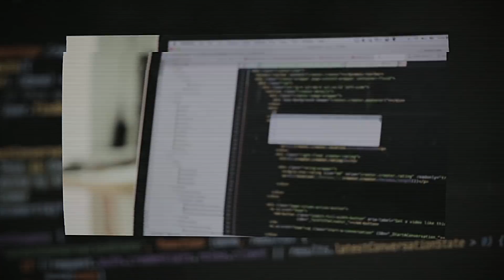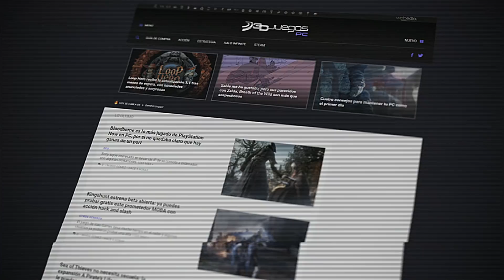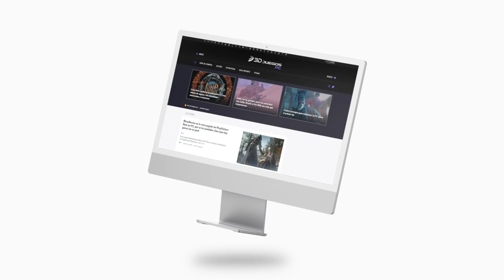PRESENTAMOS 3DJUEGOS PC y el NUEVO LOGO de 3DJUEGOS: ¡El futuro ya está aquí!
Hoy es un gran día en 3DJuegos, y es que cambiamos el logotipo e inauguramos un nuevo medio. 3DJuegos PC surge como un medio para informar a los aficionados de ordenador sobre toda la información a la que no puede llegar Un nuevo medio con su propio equipo para profundizar en temas de hardware, reviews de títulos de PC, juegos en acceso anticipado y toda la información para los usuarios de ordenador. Por otro lado, también anunciamos cambio de imagen en el logotipo que lleva acompañándonos desde 2005.